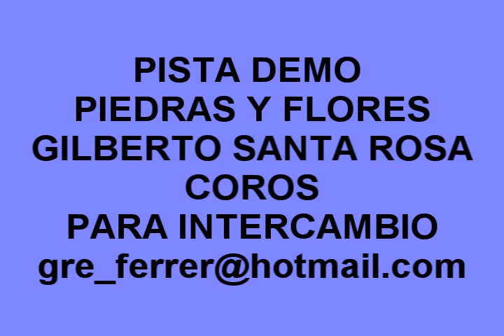PIEDRAS Y FLORES DEMO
AQUI LES DEJO UN DEMO DE PIEDRAS Y FLORES
GILBERTO SANTA ROSA PARA INTERCAMBIO